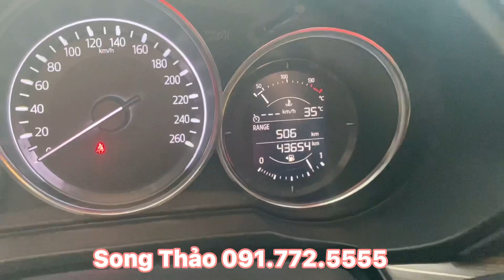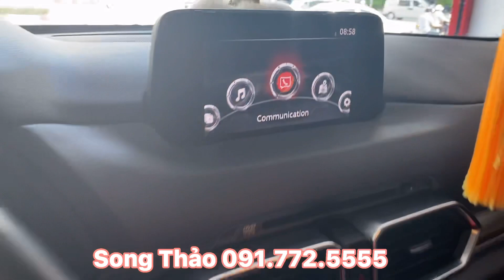Mazda Cx5 2018 - Vừa Túi Tiền, Chi Phí ít,...LH: Song Thảo